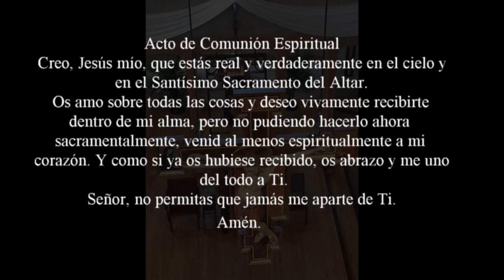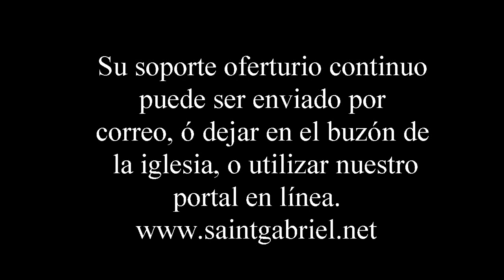10 25 20 Spanish